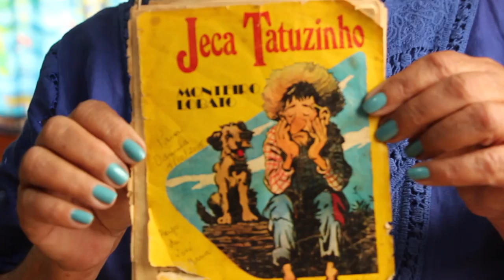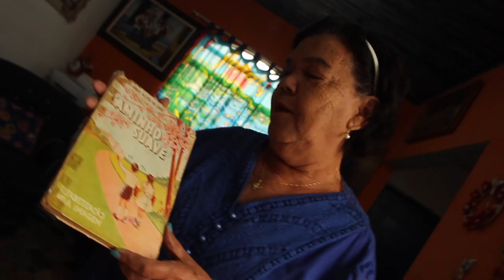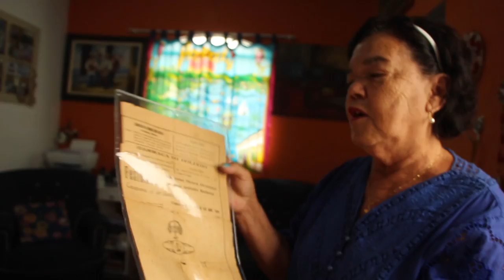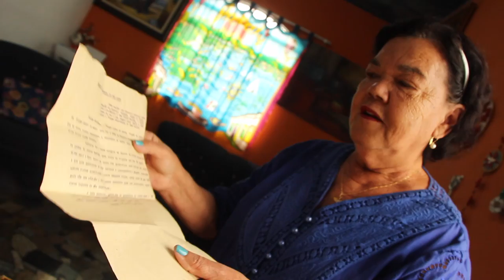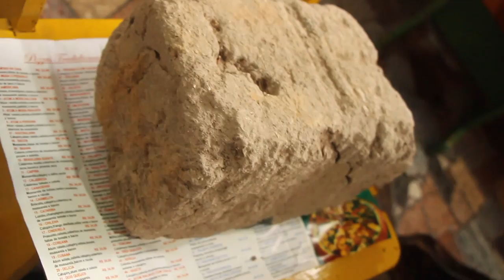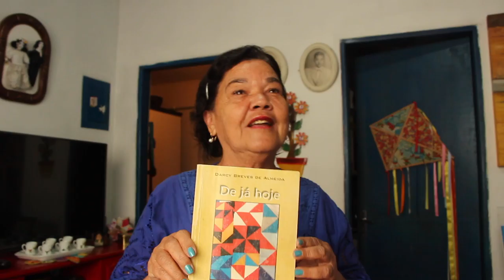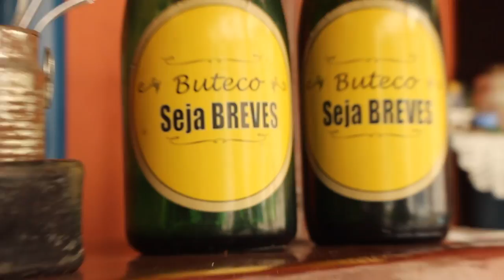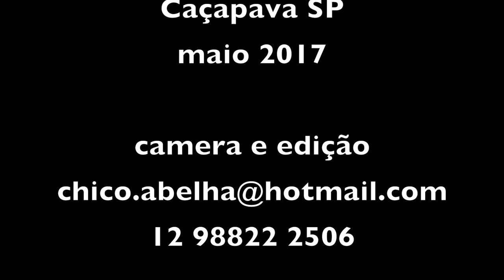CONVERSA COM A PROFª DARCY BREVES - CAÇAPAVA SP